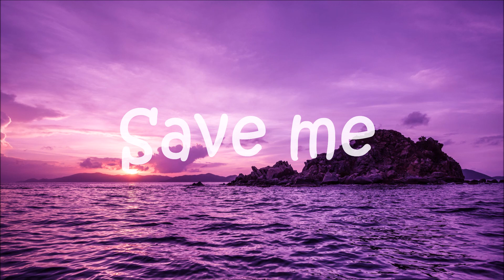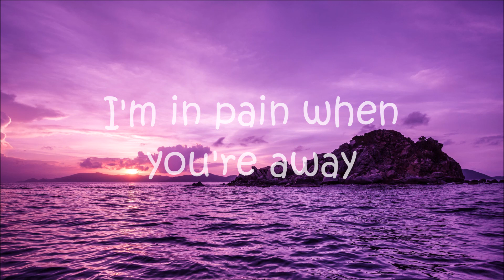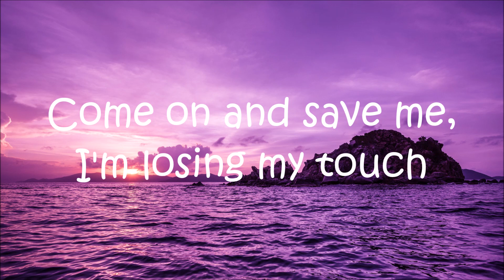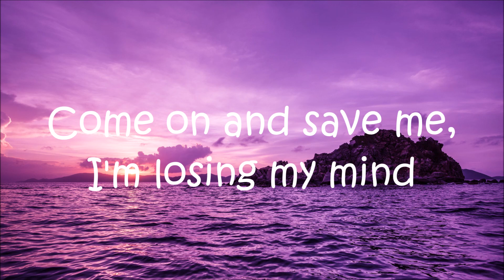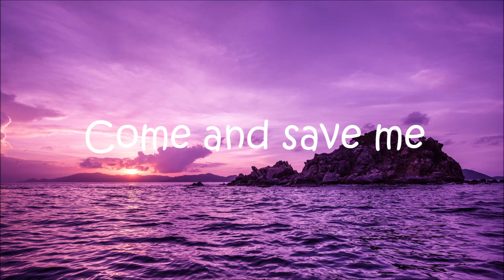Morandi feat Helene - Save me(lyrics)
We just prepare the lyrics of the most popular songs that we love. I am sure that among you there are those who love lyrics. Looking at lyrics is one of the best ways to learn English. At the bottom of each video is the original link of the song it belongs to.
We all love humming the musics that we like, don't we?😉
Original music:
Morandi feat Helene - Save me